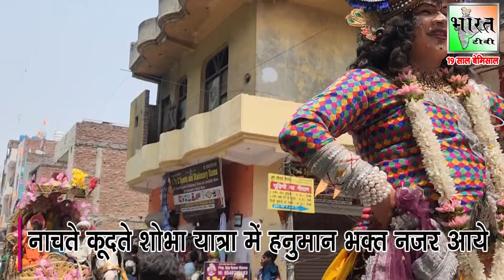हनुमान जन्मोत्सव पर खुलेआम हवा में लहराया गदा | Hanuman Janmotsav | Jai Shri Ram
To Get Daily News Update Link Join Our Whatapp Group